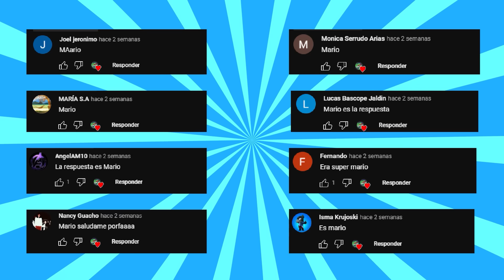Los 14 Personajes MÁS VIEJOS (de Edad) de las Películas Animadas PARTE 1 | DeToxoMoroxo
Los 14 Personajes MAS VIEJOS de las Películas Animadas PARTE 1 | DeToxoMoroxo